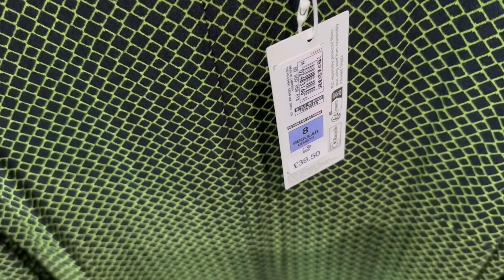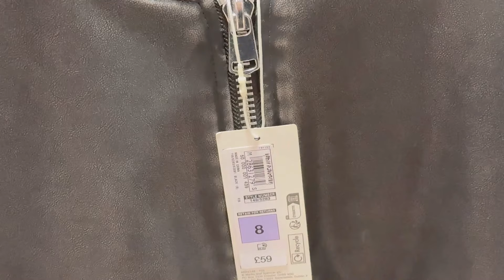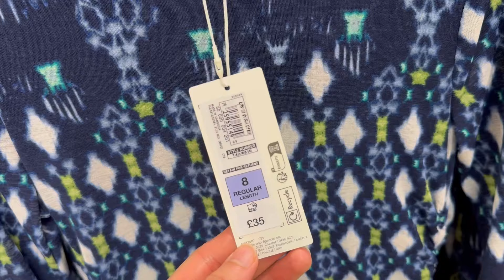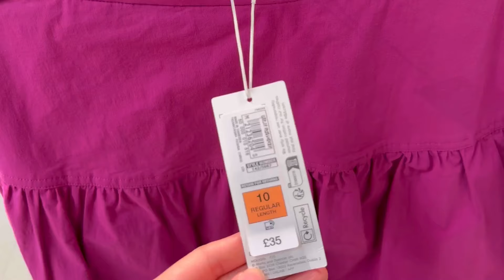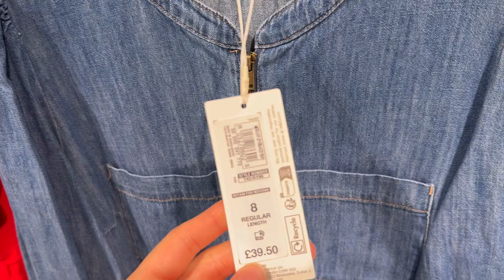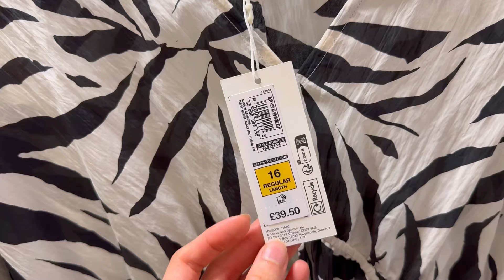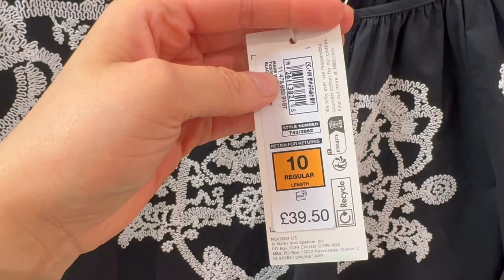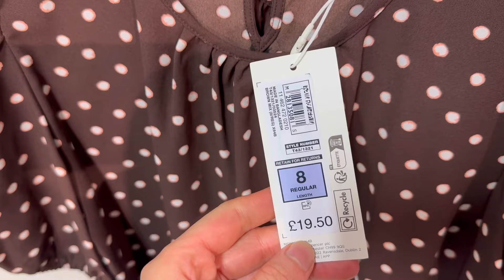‼️MARKS & SPENCER‼️WHAT’S NEW IN STORE👚👗WOMENS COLLECTION♦️AUGUST 2024♦️♦️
Hello Everyone:) A visit to MARKS & SPENCER store to find out what they have new in store for women’s.
Hope you like the video x

Love,
Ana💕